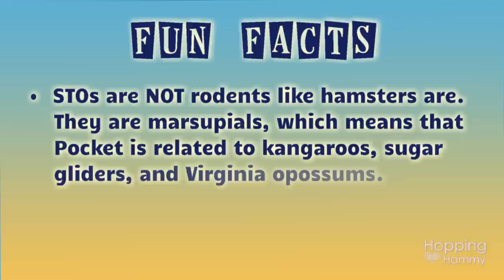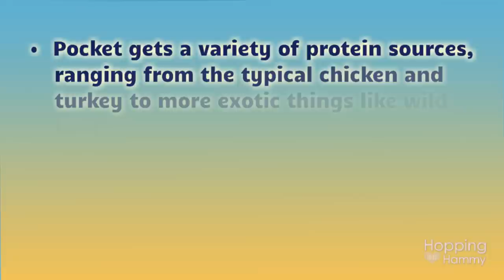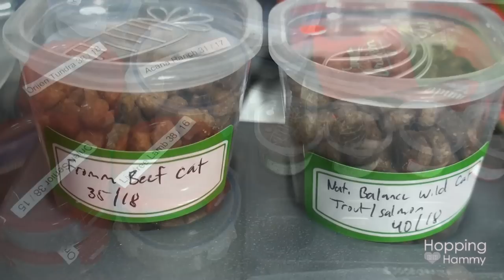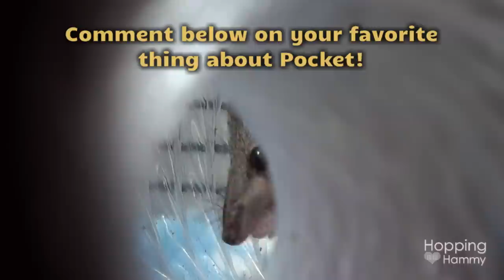Meet Pocket - A Short Tailed Opossum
Who is this cute little critter? He is a short tailed opossum! Learn some fun facts about this type of animal, watch cute footage, laugh, and learn! :) Special thanks to Taxonomist (who owns Pocket) for allowing me to film these video clips / photos* and share them with YouTube!
♥ Taxonomist's YouTube Channel:
*Credits: "Teeth" informational photo by Taxonomist
♥ The Hamster Hideout Forum:
♥ Opossum Photoshop Brush Credit:
For urgent hamster care or health questions, please consult your vet I can not always reply in a timely manner so it's important that you do not rely solely on my reply or advice. Thank you for understanding!